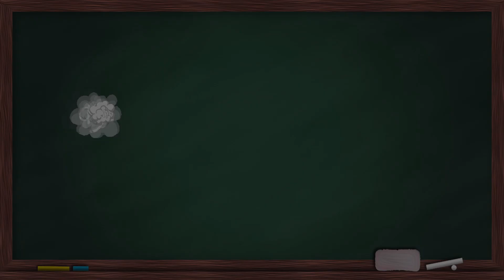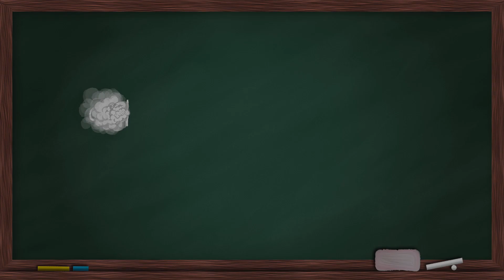Trailer demo - Caminos de Santafé - Macaw Games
Caminos de Santafé es un videojuego educativo de aventura y sigilo para PC/MAC/ en donde se viven los sucesos históricos mas relevantes de la independencia de Colombia ocurridos entre 1792 y 1819 en Santafé de Bogotá a través de experiencias vivenciales que involucran al jugador (estudiante) a formar parte de los hechos como actor influyente en los sucesos mas importantes, utilizando como base pedagógica el aprendizaje experiencial.

Estado actual: Demo privado
Desarrollador: Macaw Games

Música
Autor: Yukikaze
Pista: Happy